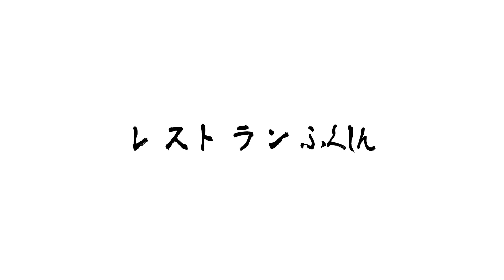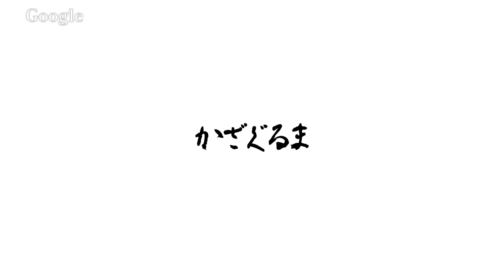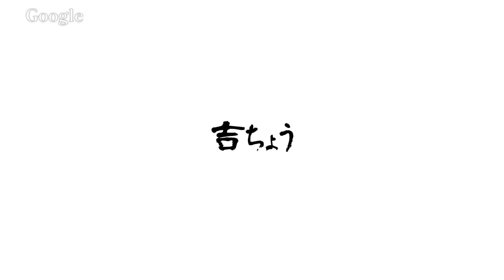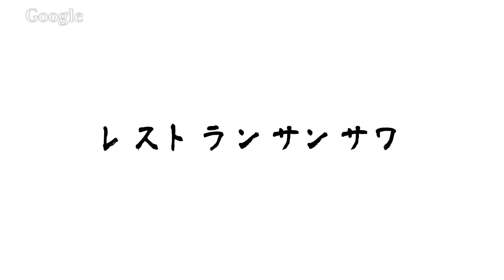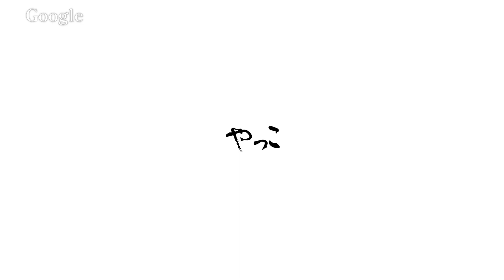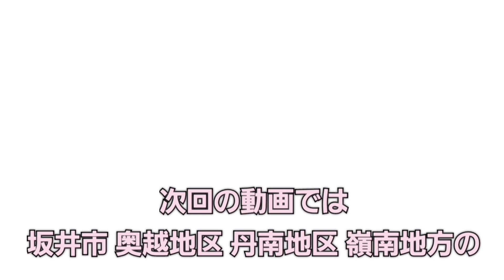Twitterで聞いた福井県のソースカツ丼の美味しい店PART.1（ヨーロッパ軒以外）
Twitterで福井県のヨーロッパ軒以外のソースカツ丼の美味しい店について、沢山の情報いただきましたので、動画でまとめてご紹介いたします。福井県のソースカツ丼といえばヨーロッパ軒が有名なので、あえてヨーロッパ軒以外で美味しい店を質問してみました。追加情報募集中です。